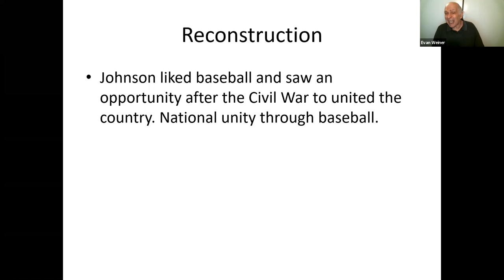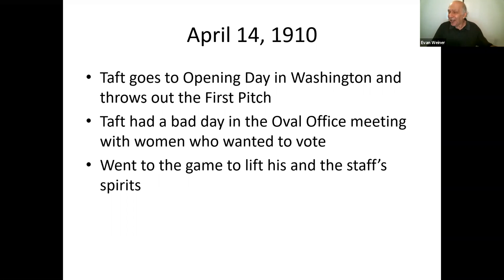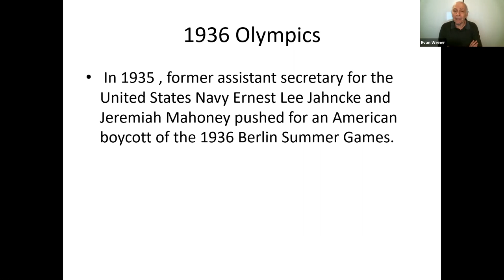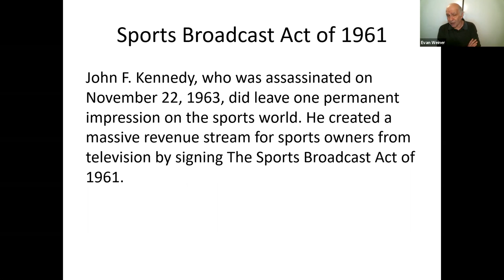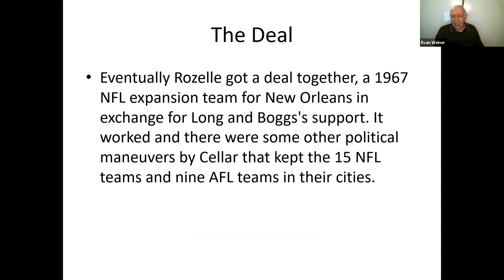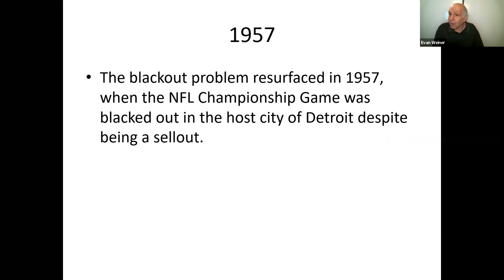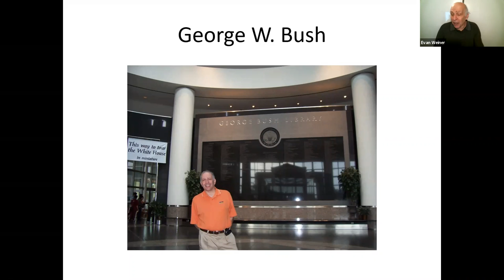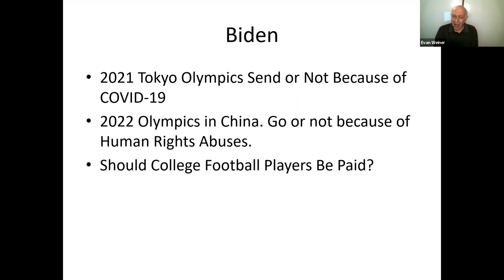Virtual Event: Presidential Impact on Sports from Theodore Roosevelt to Barack Obama